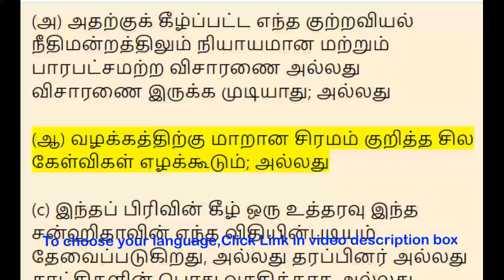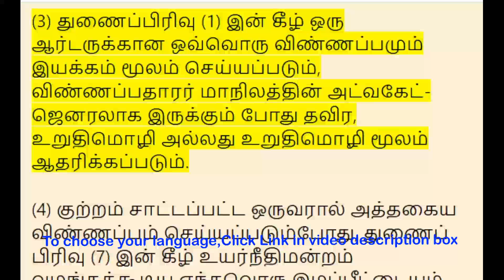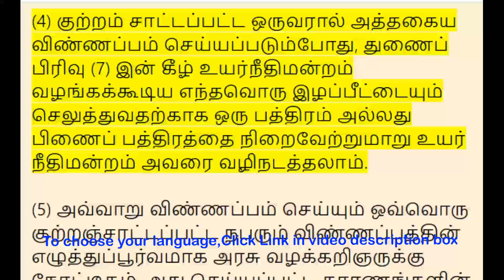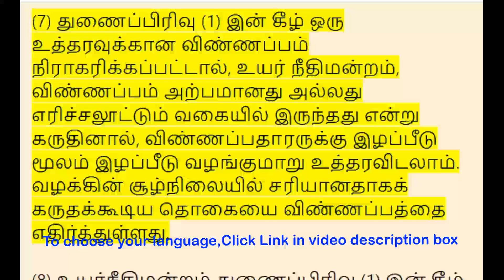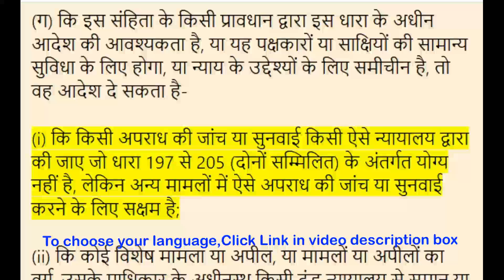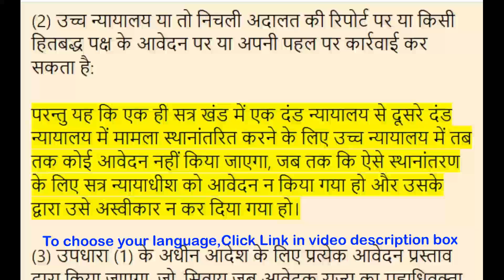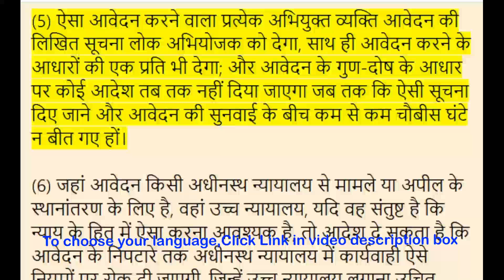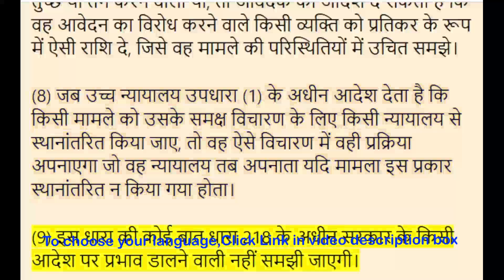BNSS Section 447 - Power of High Court to transfer cases and appeals | Meaning in Tamil, Hindi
00:00:00 - BNSS Sec 447 - வழக்குகள் மற்றும் மேல்முறையீடுகளை மாற்ற உயர்நீதிமன்றத்தின் அதிகாரம்,

 00:05:10 - BNSS Sec 447 - मामलों और अपीलों को स्थानांतरित करने की उच्च न्यायालय की शक्ति,